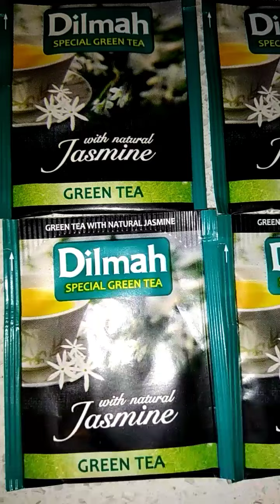benifits of green tea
Benifits of green teaShare